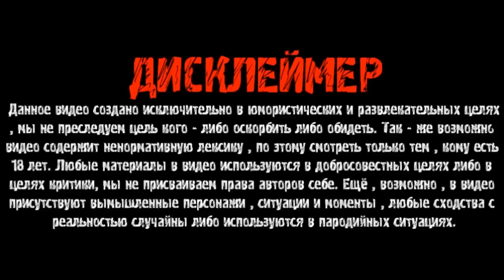ПОЧЕМУ ГАШИК БОИТСЯ БЛАТНЫХ, ЧТО КРЫШЕВАЛИ СЕРОГО ХОЧУ ПОЖРАТЬ? / ПРЕДПОЛОЖЕНИЕ ГРИШИ ПОЛНОЕ ТВ